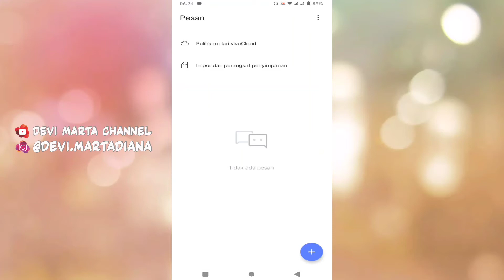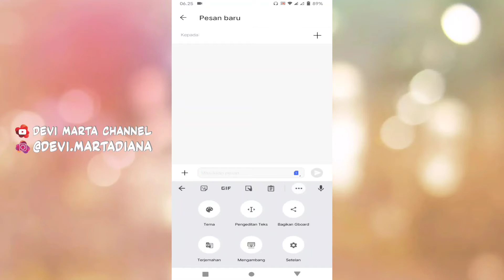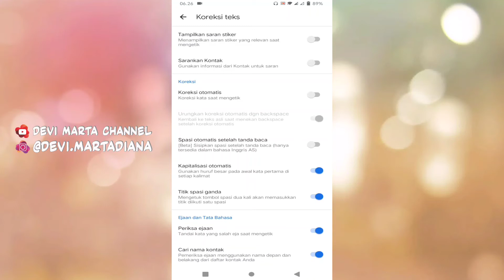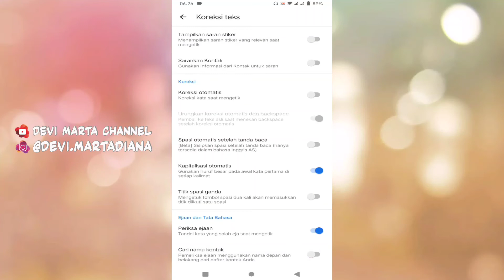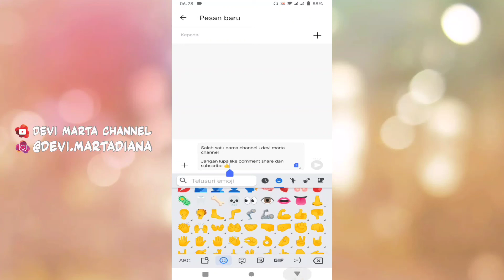Cara Mematikan / Hilangkan dan Hidupkan Tombol Prediksi Pada Keyboard HP VIVO Y51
Tombol prediksi itu kadangkala sangat mengganggu dalam penggunaan keyboard.
Jadi..mari kita hilangkan tombol prediksinya agar lebih ringkas tampilan keyboard di hp VIVO Y51.

Ikuti videonya sampai habis ya..